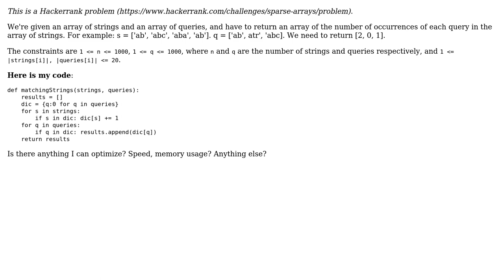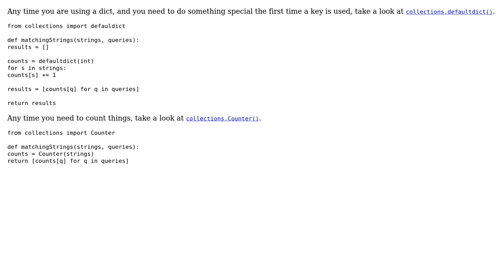Code Review: Number of occurrences of strings in array (2 Solutions!!)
Code Review: Number of occurrences of strings in array

With thanks & praise to God, and with thanks to the many people who have made this project possible! | Content (except music & images) licensed under CC BY-SA | Music | Images & others | With thanks to user superb rain user RootTwo user jeremy radcliff and the Stack Exchange Network Trademarks are property of their respective owners. You are responsible for your own actions.